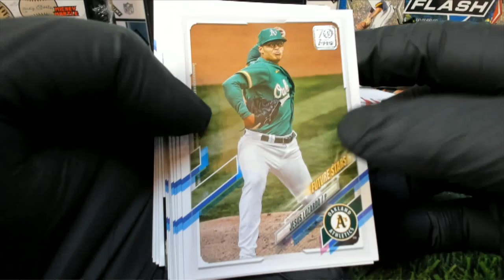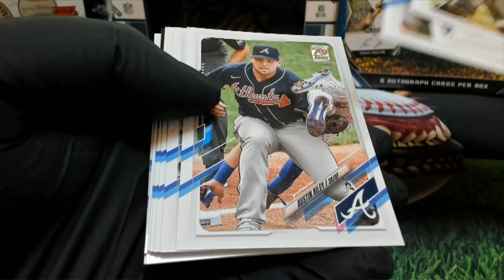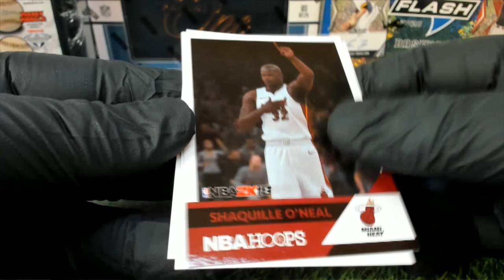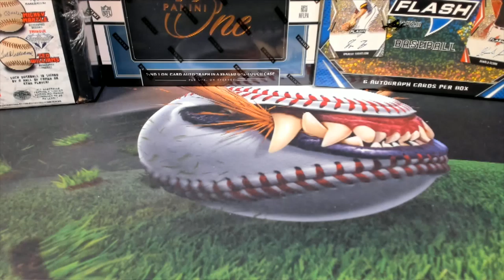PACK RIPS FOR MATT F